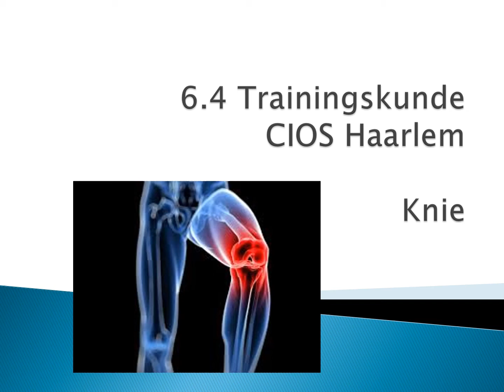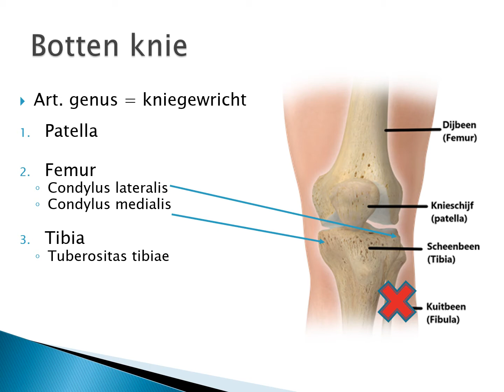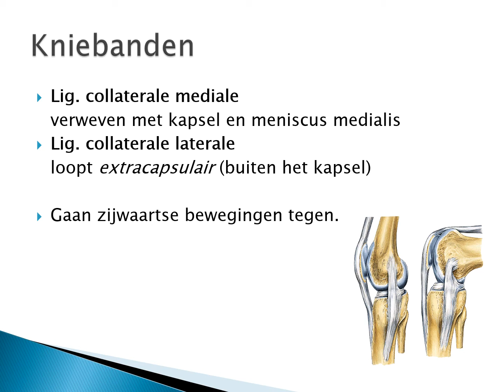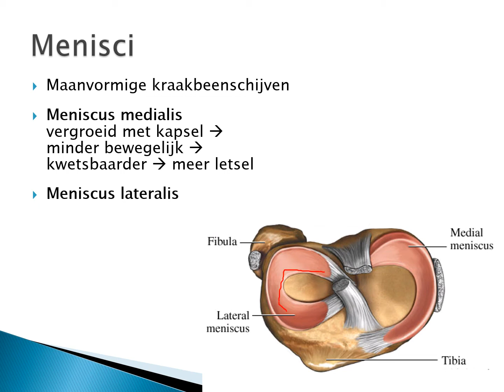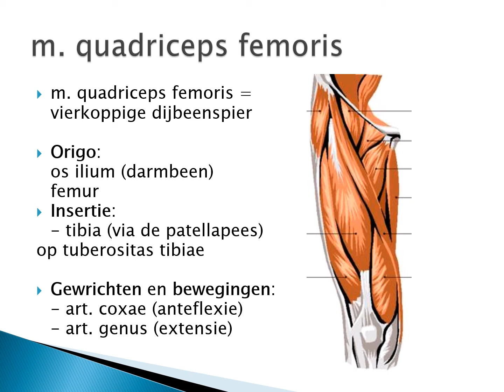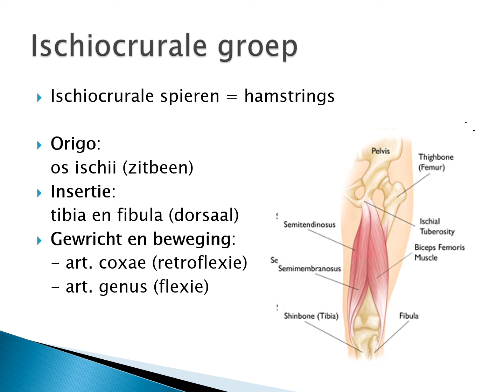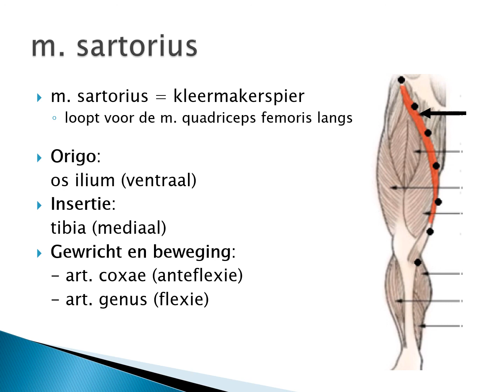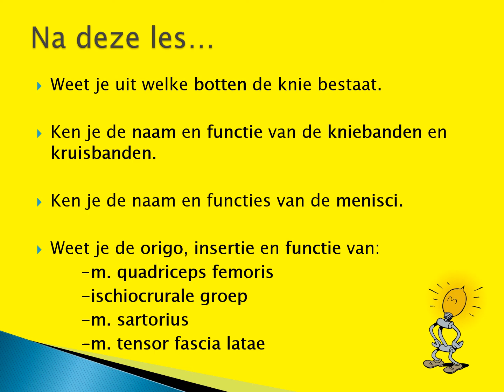Trainingskunde 6.4 Knie